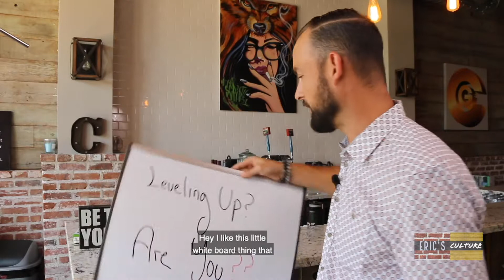Eric’s Culture: Are You Leveling Up?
Today I’m talking about the importance of leveling up to make sure you’re living the best possible life you can.💯 I like to surround myself with like-minded people to help keep me driven and focused.👥 How do you stay leveling up?📈

Buying a Southern California Home? Search All Homes For Sale

Selling Your Southern California Home?

Char Costantino, Eric Crumbaker, Dennis Costantino
The CG Group
Upland, CA